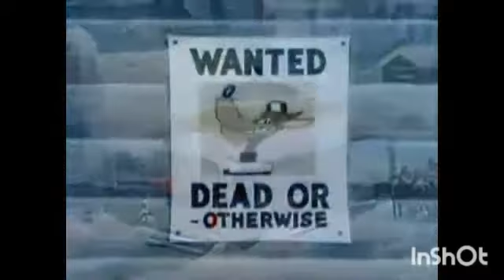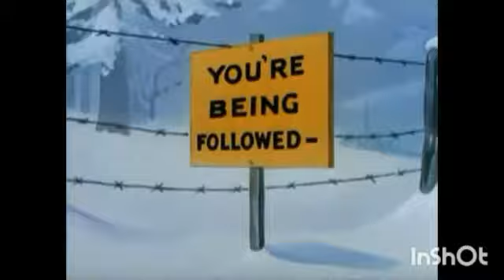Northwest Hounded Police (1946) NTSC HD Intro & Outro